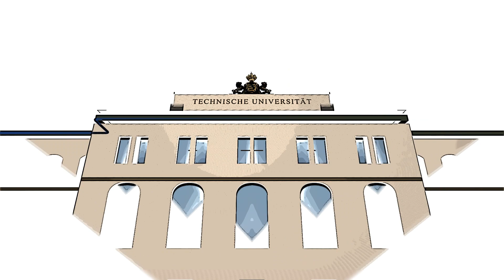Was Corona mit unserer Psyche macht (TUCtalk Spezial 1)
Prof. Dr. Georg Jahn und  Prof. Dr. Stephan Mühlig vom Institut für Psychologie der TU Chemnitz sprechen in einer Spezial-Ausgabe von TUCtalk über die Auswirkungen der Corona-Krise auf die Gesellschaft und auf ihre Arbeit an der Universität.